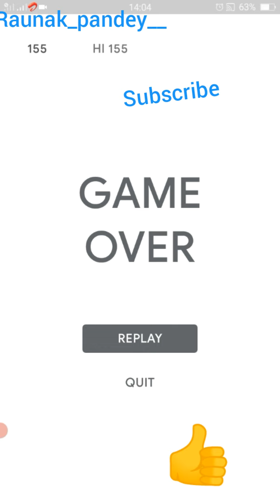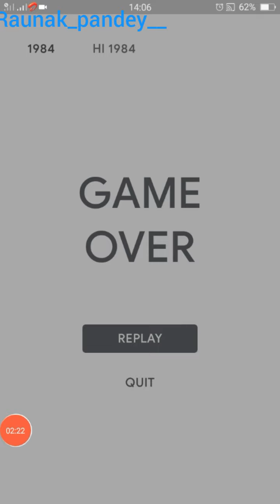Hot air balloon |Google Play games |Raunak pandey